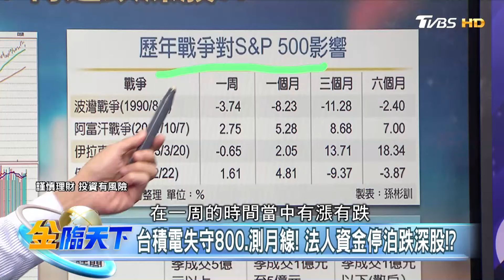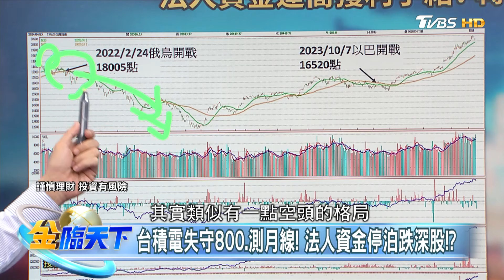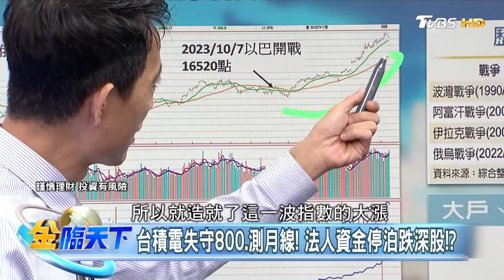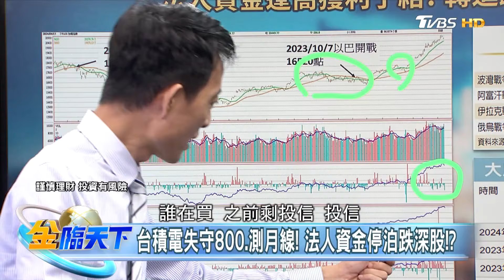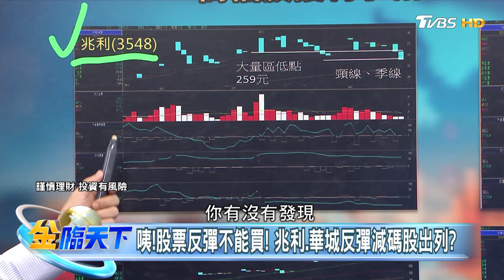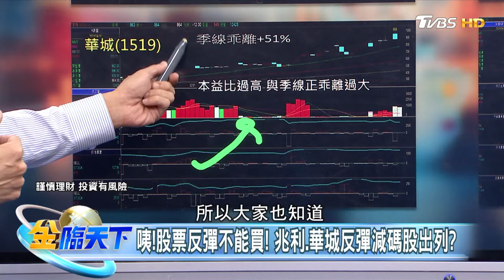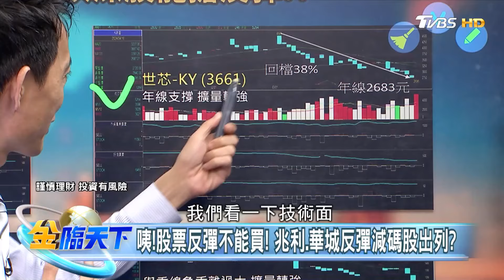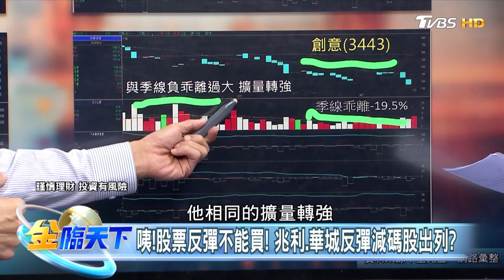【精華】台積電失守800.測月線！法人資金逢高獲利了結？轉進跌深股！？高檔股獲利了結 跌深股能搶反彈！？ 王兆立@tvbsmoney 20240416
📍重點筆記📓
台積電失守800.測月線！法人資金停泊跌深股！？
咦！股票反彈不能買！兆利.華城反彈減碼股出列？

📍熱門主題📍
99%美國人明年財務更糟 高利率帳戶卻不用 台美AI大漲救經濟 看波浪位階找趨勢族群｜金臨天下 完整版 20231208